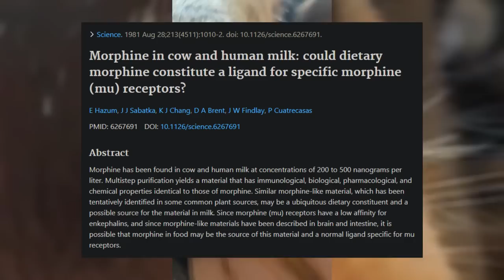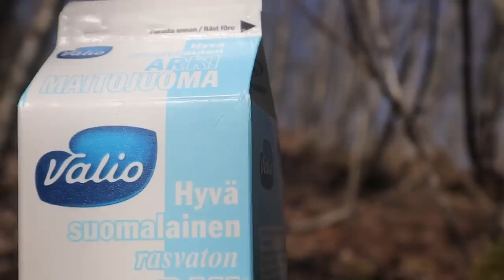Onko Maidossa Morffiinia?